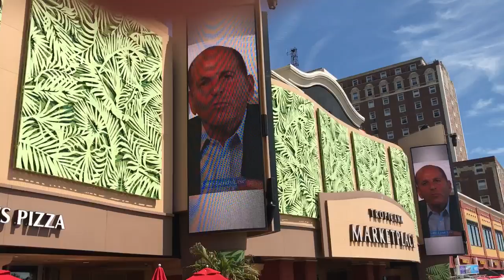Lundy Law on the Atlantic City Boardwalk